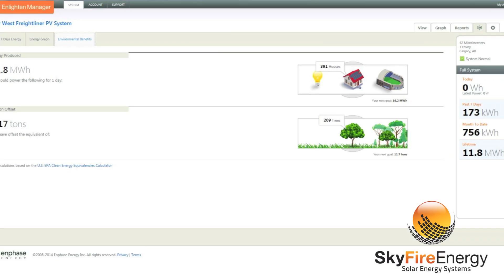SkyFire Energy Customer Review - New West Truck Centres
In this customer review video, we have decided to feature one of our commercial customers, New West Truck Centres. We installed a 10.5 kW grid tied solar PV system on their office building in Calgary about a year ago. The president of New West Truck Centres, Greg Stahl, explains why he chose to power his office building with solar energy and describes his experience with SkyFire Energy.